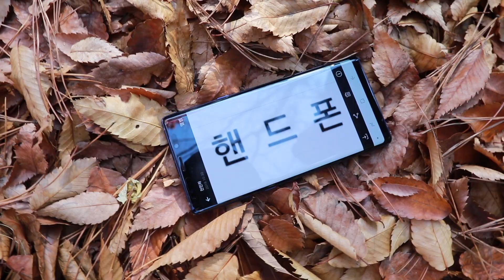[길정화TV] 가수 전민하 - 핸드폰 MV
길정화TV